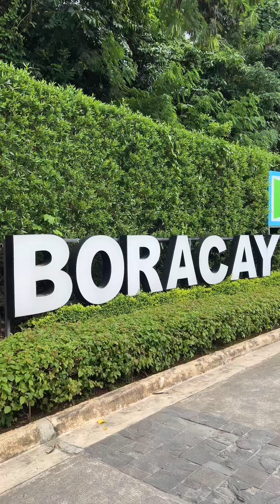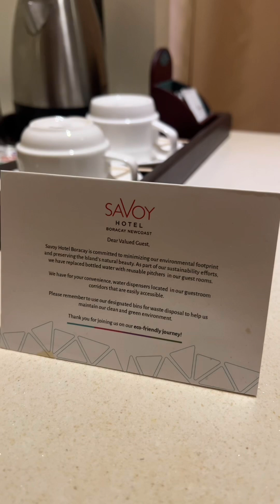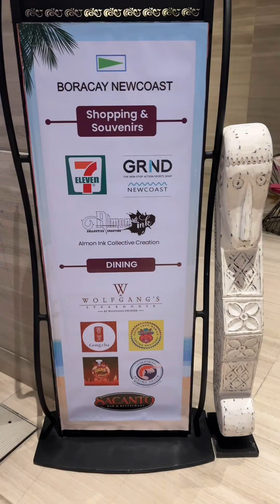Dito maganda mag stay kapag nasa BORACAY ka!